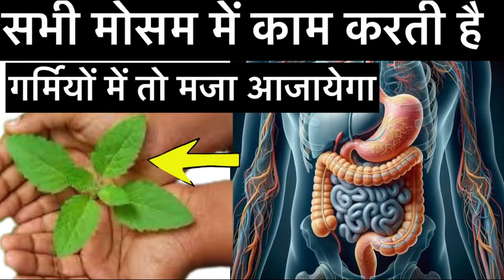हर मोसम का एक इलाज तुलसी अर्क || पंचतुलसी अर्क के फ़ायदे | panchtulsi ark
Tulsi
Panchtulsi
Panch tulsi ark ke fayde
Panch tulsi ark pine ke fayde
Panch tulsi peene ke labh
Panch tulsi lene ke fayde
How to use tulsi ark
Tulsi drop
Tulsi uses
Tulsi benefit
Tulsi Arka health benefit
Immunity booster
Immunity booster tulsi drop
Homemade Tulsi Arka
Tulsi Ras
# panchtulsi#panchtulsiark#panchtulsikelabh
Popular vidieo 🤞🏻

ओर भी वीडियो देखने को मिलेंगे👇
💟RECIPE🥘
💟BABY CARE👨‍👩‍👧
💟HOME REMEDIES
💟PREGNANCY👩‍⚕️
💟PARENTING👨‍👩‍👧
💟EVENTS🏞️
💟STUDY TIPS📚
💟FAMILY VLOG🏡
🔔जरूर प्रेस करे
Homeremedies swamiramdev deshiupay prachinupay BharatSwabhiman acharybalkrishna babaramdev ghareluupay health healthytips swasthy fevertreatment ayurvedicilaj Ayurvedic://youtu.be/BY6fP2GC4AU